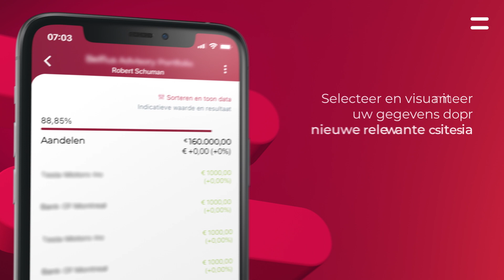Belfius Mobile - Uw digitale reporting wordt verrijkt met nieuwe functies!